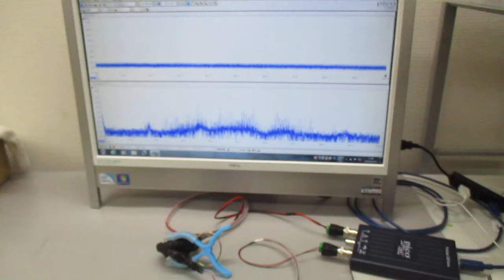オリジナル超音波実験 ultrasonic-labo